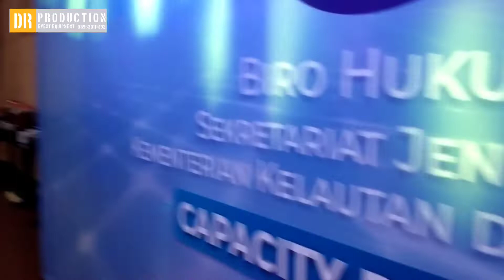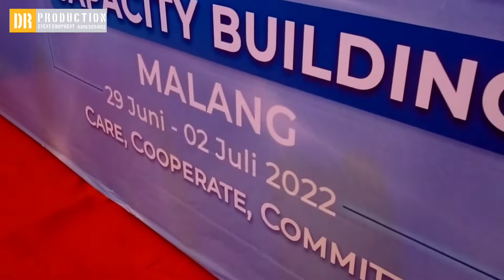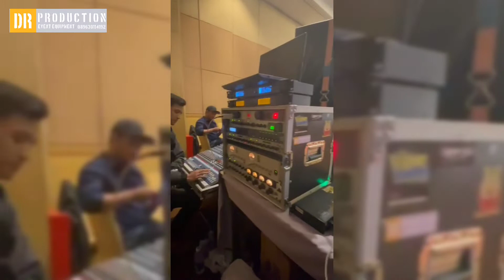Event Gala Dinner SEKRETARIAT JENDRAL KELAUTAN DAN PERIKANAN di hotel Santika Malang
Venue : Ballroom Santika Malang
Band : Warna Band
Equipment By DR PRODUCTION
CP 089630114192